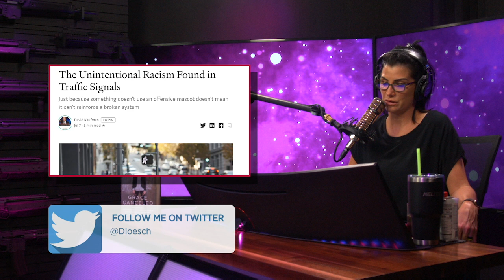Traffic Signals Are Racist?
@thedanashow reacts to outrage over traffic signals being racist and points out one small flaw in their argument